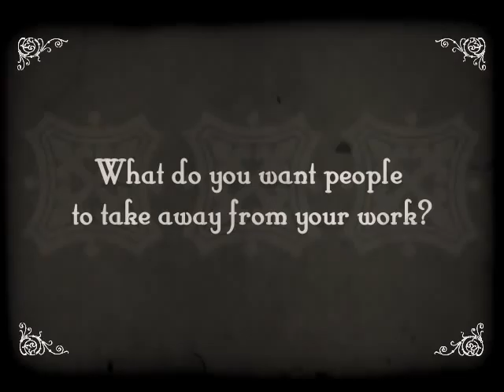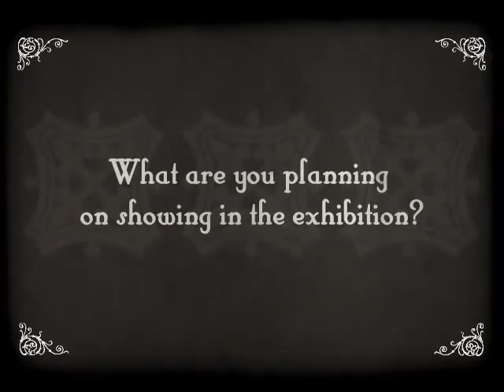Steven Palermo Interview: Frenzy into Folly Exhibit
Opening Reception Thursday - September 20th, 7-9pm

Exhibition date: September 14 - October 26, 2012

Hours & Location: Mon-Fri. 7:30am - 6pm Sat. 8:30am - 6:30pm Sun. 7:30am - 6pm
Church of St. Paul the Apostle Corner of West 60th Street and Columbus in Manhattan

Frenzy Into Folly is a group exhibition of diverse artworks created by artists participating in Openings.

Curated by Keena Gonzalez and Michael Berube
Branding and videos by Joey Kilrain